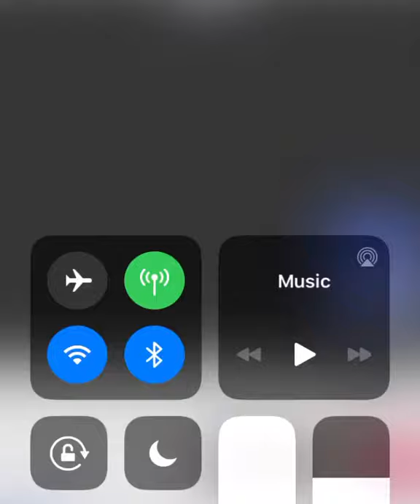December 13, 2019